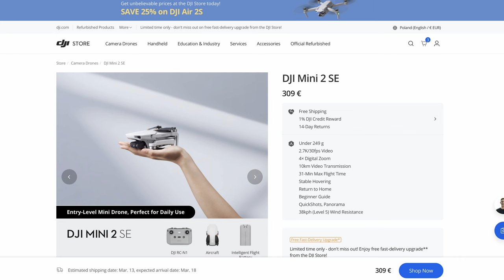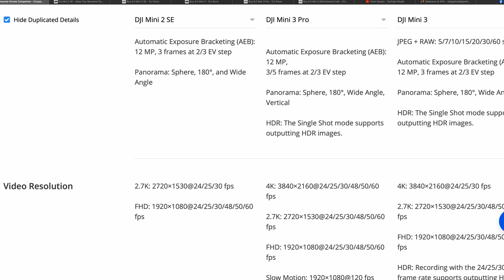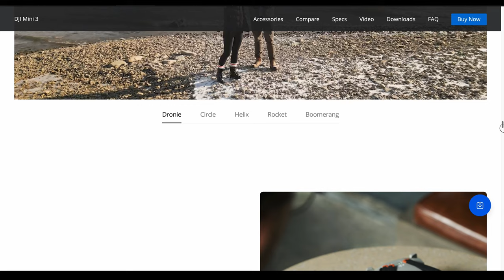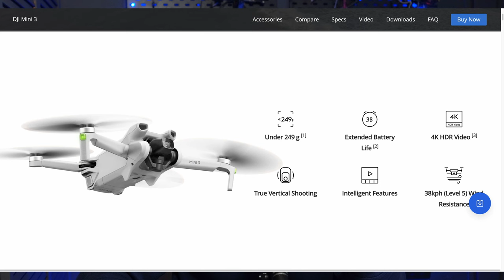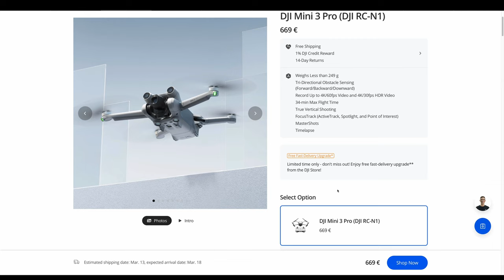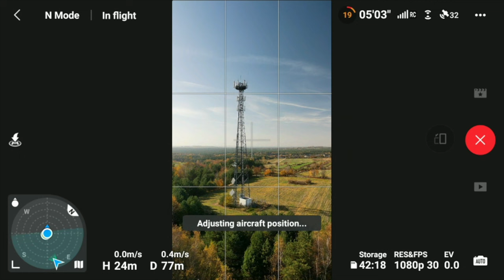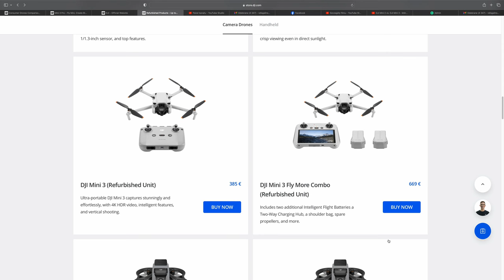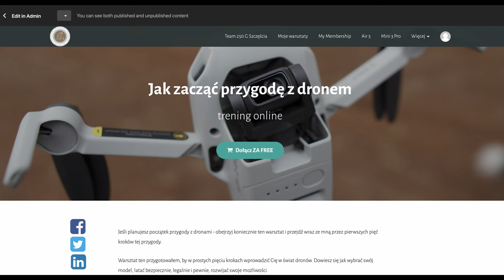Który dron jest dla Ciebie : Mini 2 SE vs. Mini 3 vs. Mini 3 Pro vs. Mini 4 Pro KUPUJEMY TANIEJ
Przewodniki online:
🚁Mini 4 Pro - przewodnik dla początkujących
🚁Mini 3 Pro - przewodnik dla początkujących
🚁DJI Air 3 - uzyskaj z niego jak najwięcej

🕑 TIMESTAMPS:

0:00 Intro
1:17 Mini 2SE
6:57 Mini 3
11:12 Mini 3 Pro
16:45 Mini 4 Pro
19:29 Kupujemy taniej
21:40 Podsumowanie
22:58 Skorzystaj z moich doświadczeń